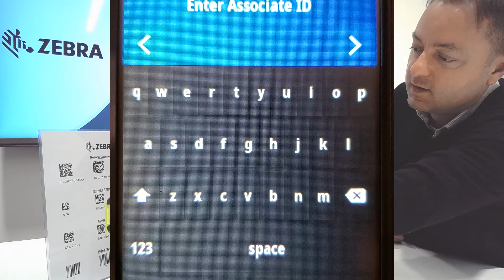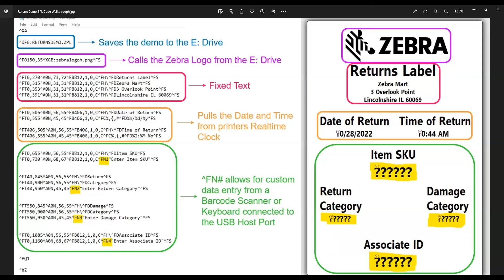Print Station Demo Setup | Zebra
Learn how to set up a Print Station Demo using a Zebra Printer and a Zebra Barcode Scanner. To find out more on how to configure Zebra printer and barcode scanners to use the Print Station software,